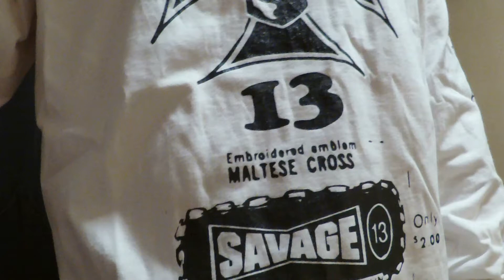『僧侶とか坊主が大嫌いという話』 豪邸に住み可愛い子供妻も居て高級車を乗り回す現代坊主。 一方、狭い一室に住み彼女も居ない移動手段はママチャリ、ちょっとまって！わたくしの方が僧侶にふさわしくない？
いや真面目な話、現代の坊主たち地獄必定でしょ (◡＾ ‿ ＾ ◡)人生終了貧困男子の遺言チャンネルです(っ´・ω・`c)